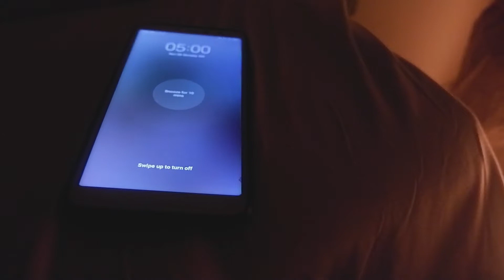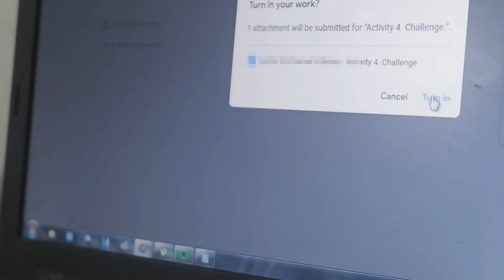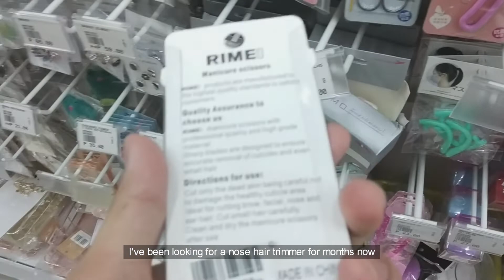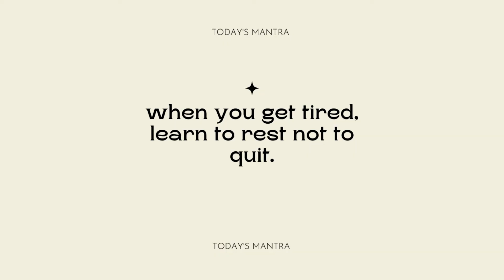productive vlog📚 college exams, waking up at 5am, shopee haul ✏️| the life ep. 12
songs:
Vansire - Metamodernity
Thomas LaVine - By the Coast
Vansire - Halcyon Age
Anthony Lazaro - Strangers Disguise